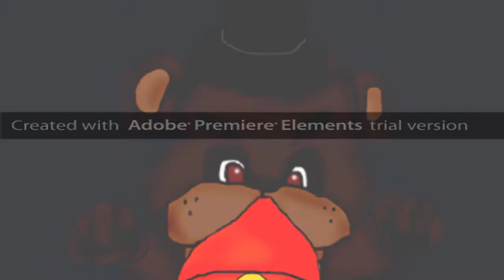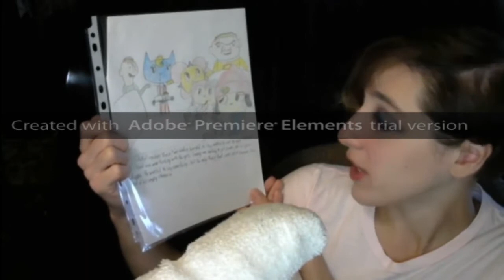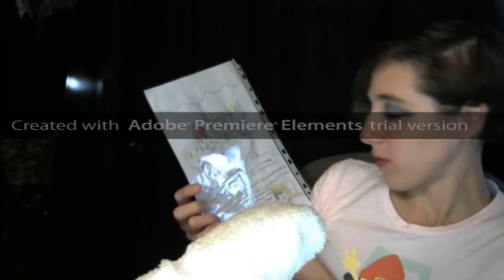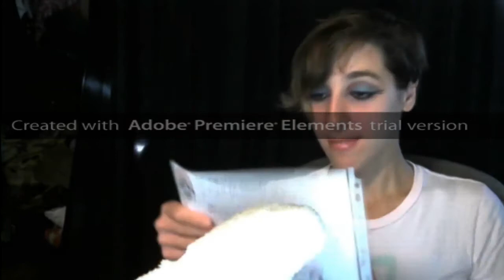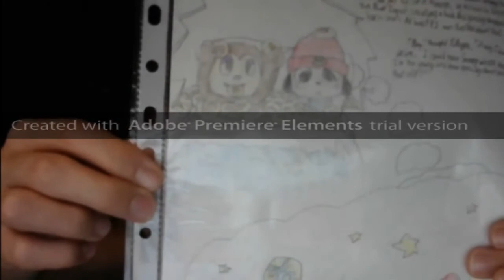Top 10 Hopes & Ideas For A PaRappa The Rapper 3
It had been rumored several times about there's going to be a third game of the legendary PaRappa The Rapper.  I'm here to give out my thoughts and ideas for if there is going to be a third game.  I really do hope so, I love this game, it holds a special place in my heart.

Design By @HoshiTheShiba94

Footage: From PaRappa The Rapper & Playstation All-Star Battle Royale
Thumbnail Art from the new PaRappa The Rapper anime
Fanart by Me